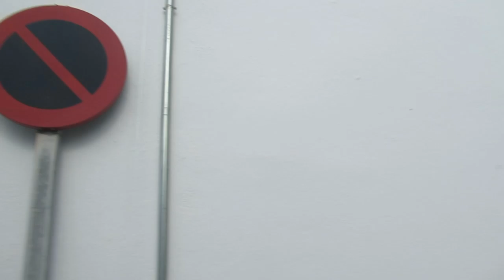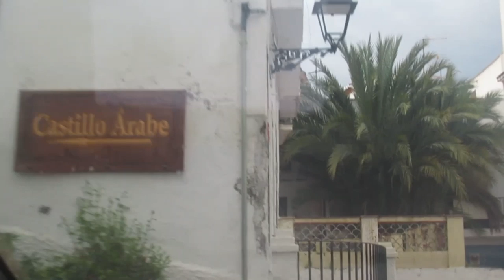Задумалась и проехала🤷‍♀️. Я мстительная особа.😜 Поход к морю. 🏖ИСПАНИЯ Влог